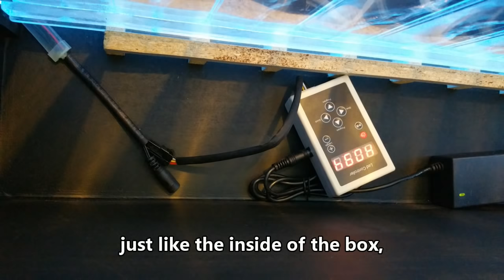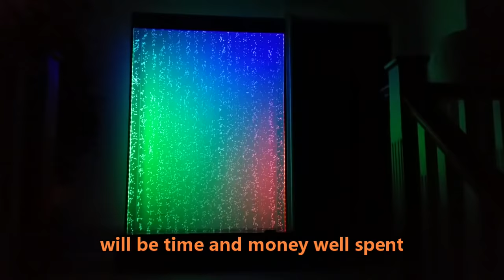How-To build a Bubble Wall using a 73" Mitsubishi HDTV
When my 73" Mitsubishi HDTV died after 15 years of great service, I decided to recycle some of it to build 3 Bubble Walls.  Here is the How To/Result video... :)